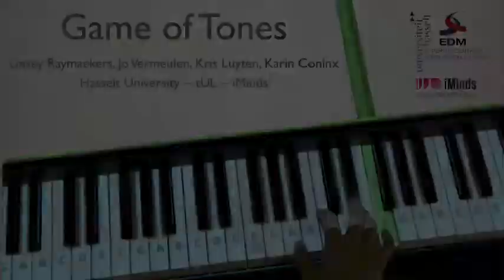Game of Tones: Learning to Play Songs on a Piano Using Projected Instructions and Games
Authors:

Linsey Raymaekers, Jo Vermeulen, Kris Luyten, Karin Coninx

Abstract:

Learning to play a musical instrument such as the piano requires a substantial amount of practice and perseverance in learning to read and play from sheet music. Our interactivity demo allows people to learn to play songs without requiring sheet music reading skills. We project a graphical notation on top of a piano that indicates what key(s) need to be pressed and create a feedback loop that monitors the player's performance. We implemented The Augmented Piano (TAP), which is a straightforward combination of a physical piano with our alternative notation projected on top. Piano Attack (PAT) extends TAP with a shooting game that continuously provides game-based incentives for learning to play the piano.